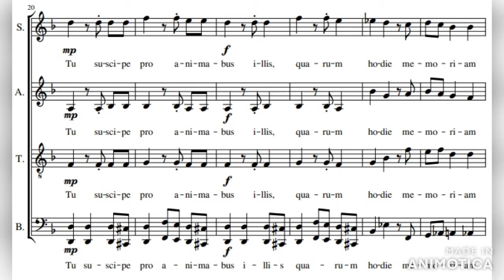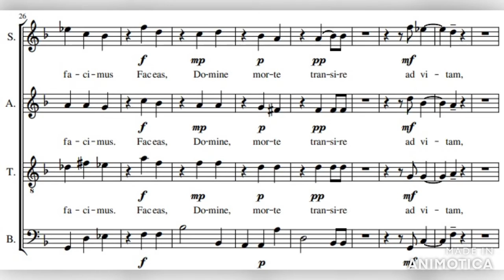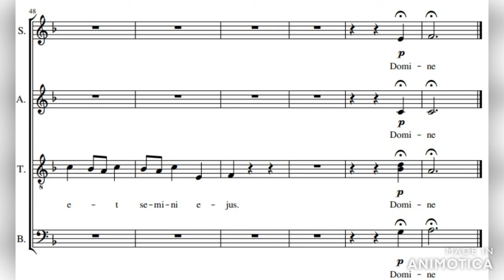Hostias with lyrics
再生リスト